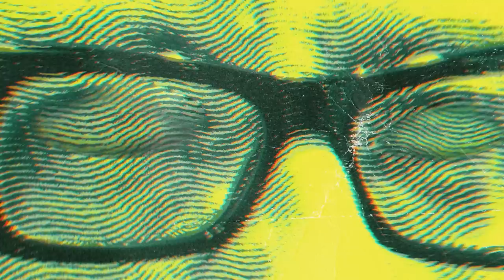Podcast do Thunder - Sandra Coutinho (As Mercenárias) | #8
Faça parte do Clube do Thunder e contribua para o desenvolvimento do Podcast

No episódio 8do Podcast do Thunder, recebemos Sandra Coutinho @salamandrakids)

Segue o Thunder, ele curte!